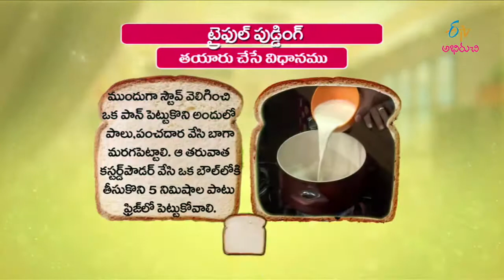Triffle pudding | Trendy Treat |13th September 2017 | ETV Abhiruchi